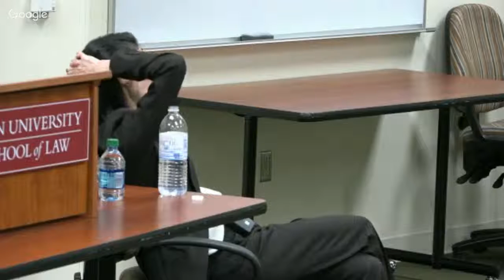Technology & Law Speaker Series | Danielle Citron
Prof. Danielle Citron, author of Hate Crimes in Cyberspace, will be leading an informal discussion about issues confronted in the law and technology space. Danielle Keats Citron is a professor of law at the University of Maryland, and a prominent speaker and writer on issues of online harassment, information privacy and civil rights.